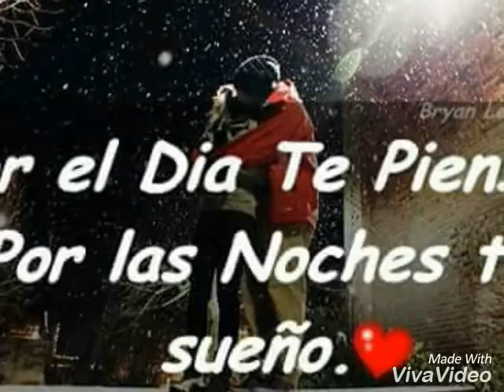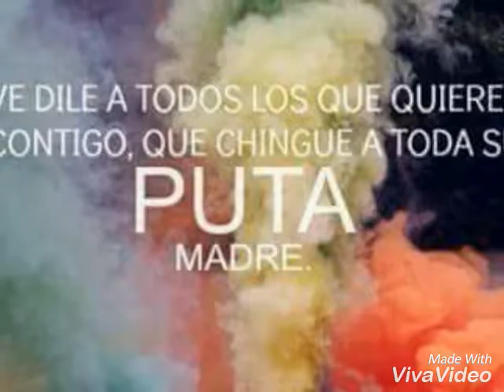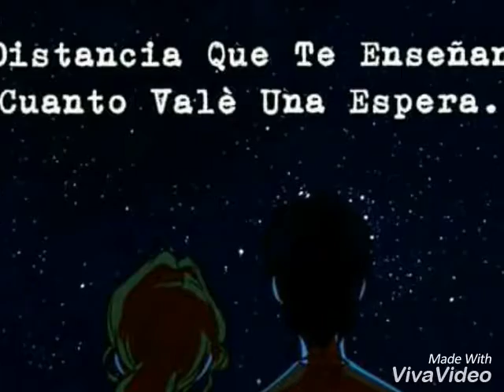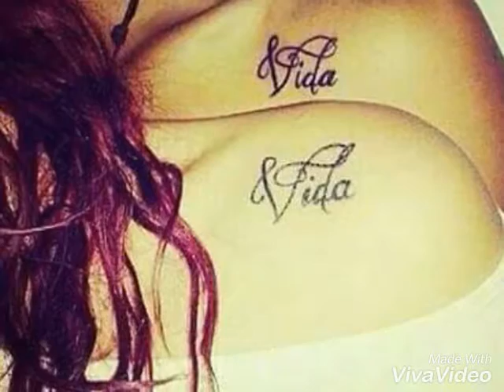Mr Cama - Anónimo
Espero y les agrade like y compartan